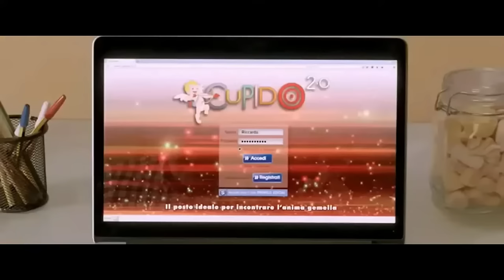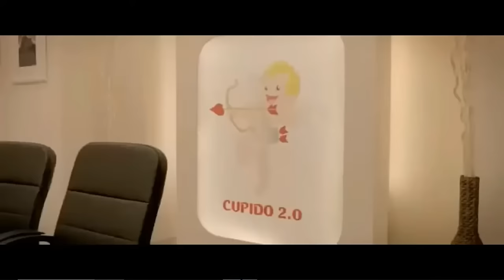FILM COMICI COMPLETI - Un Natale Al Sud (Film Completo)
Peppino ed Ambrogio decidono di festeggiare il Natale insieme, ma quando scoprono che i loro figli hanno iniziato una relazione online con delle ragazze decidono di seguirli.

Cast
Massimo Boldi, Biagio Izzo, Anna Tatangelo, Paolo Conticini, Debora Villa, Barbara Tabita, Enzo Salvi, Loredana De Nardis, Simone “Awed” Paciello, Riccardo Dose, Giulia Penna, Ludovica Bizzaglia

Regia
Federico Marsicano